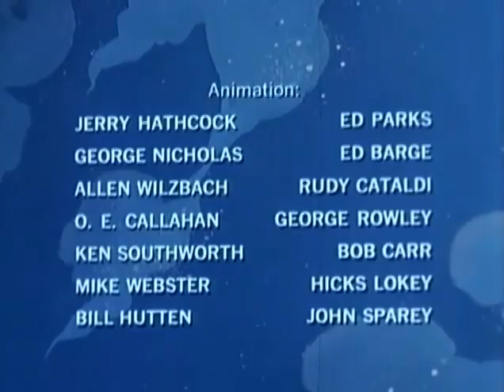El Fantasma del Espacio 08 El Planeta de Pesadilla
Lista de episodios en orden de emisión (yo los he subido en el orden original de producción):

01 - La Cosa Ardiente
02 - Zorak
03 - Los Hombres Lagarto
04 - La Telaraña
05 - El Rey de los Animales
06 - El Viejo Morfeo
07 - El Maléfico
08 - El Zángano
09 - El Rayo Direccional
10 - El amo de los Robots
11 - El Rayo de Hielo
12 - Los Sargazos espaciales
13 - El Monstruo de Energía
14 - La Trampa
15 - Los Ciclopedas
16 - El Diabólico Maquinador
17 - Lokar, el Rey de la Plaga de Langostas
18 - Sargazo Espacial
19 - Brago
20 - La Venganza de la Mujer Aran~a
21 - El Platillo Volador
22 - Los Pájaros Espaciales
23 - La Máquina del Tiempo
24 - El Planeta de Pesadilla
25 - La Armada del Espacio
26 - El Reto
27 - El Planeta Selvático
28 - El Rey de las Rocas Robots
29 - Cristalor
30 - El Arca Espacial
31 - El Brujo
32 - Las Pirañas Espaciales
33 - Los Hornos de Moltor
34 - Transor
35 - Los Gargoloides
36 - Los Ladrones
37 - El Encuentro
38 - En las Garras del Rey de los Animales
39 - La Trampa Fatal
40 - Los Monstruos de Moltar
41 - Las Dos Caras de la Muerte
42 - El Encuentro Final